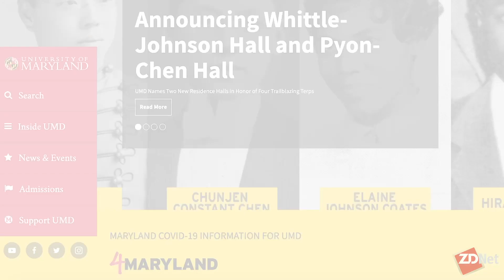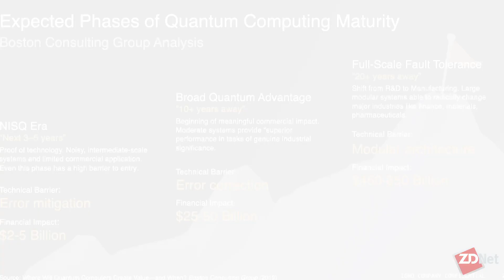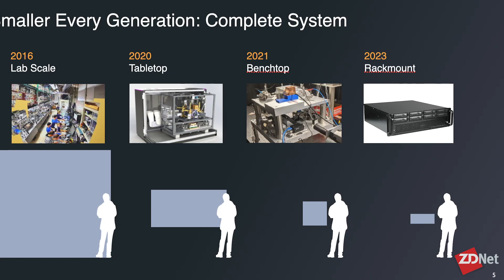IonQ's CEO on the future of quantum computing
IonQ CEO Peter Chapman argues that the road to adoption for quantum computing is happening faster than originally thought due to the cloud. Here's Chapman's take on adoption, enterprise applications, innovation, and the future developer.